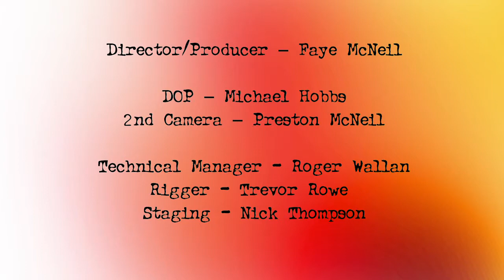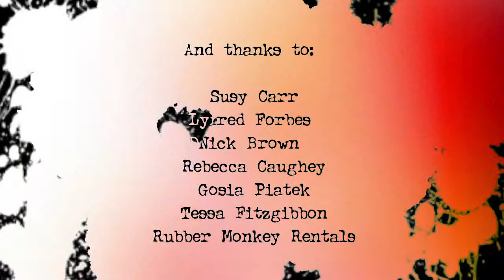The Slur Tones - We Like To Paint